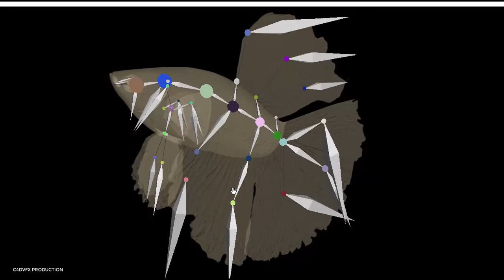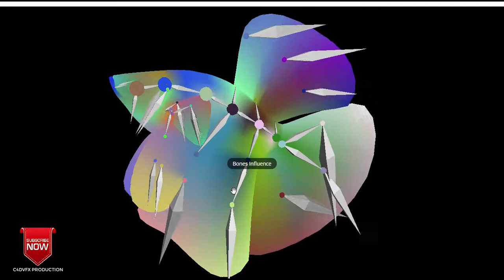Betta Splendens Model 3d for c4d free downloads (file describe)